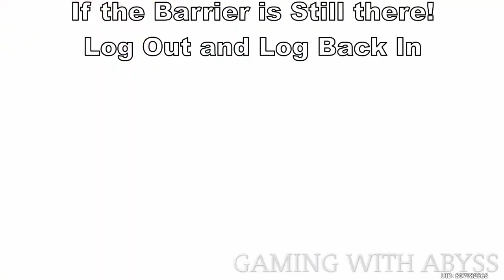Broken Isle All Chest Locations & All Puzzles Guide in Golden Apple Archipelago | Genshin Impact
Broken Isle All Chest Locations & All Puzzles Guide in Genshin Impact 2.8 Golden Apple Archipelago All Chest Locations & All Puzzles DAY 3
[00:00] 1-5
[05:11] 6
[05:39] 7
[06:50] 8
[07:24] 9
[07:45] 10
[08:25] 11-12
[10:26] 13
[10:48] 14
[11:11] 15
[11:35] 16-17
[12:36] 18-20
[15:06] 21
[16:00] 22
[16:34] 23
[17:04] 24
[17:26] 25
[17:46] 26-27
[19:46] 28
[20:20] 29
[20:54] 30-31
[22:54] 32
[23:14] 33
[24:19] 34
[25:22] 35
[25:55] 36
[26:19] 37
[27:33] 38
[28:08] 39-40
[29:30] 41
[29:59] 42
[30:22] 43

Genshin Impact Broken Isle All Chest Locations, Broken Isle All Chest Locations, Broken Isle All Puzzles, Golden Apple Archipelago All Chests & Puzzles Day 3,